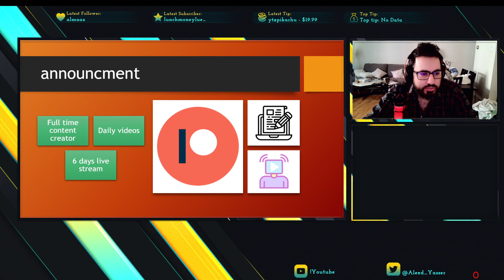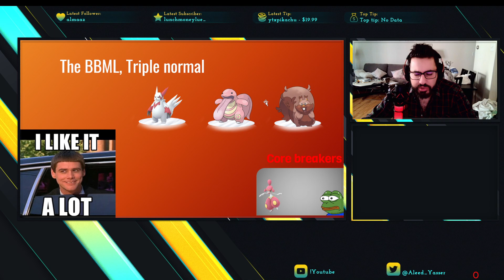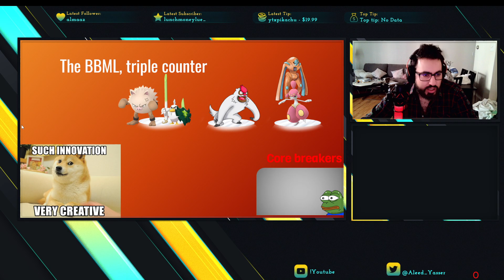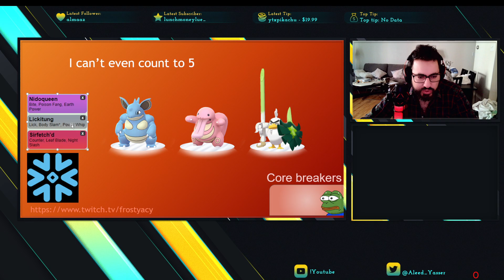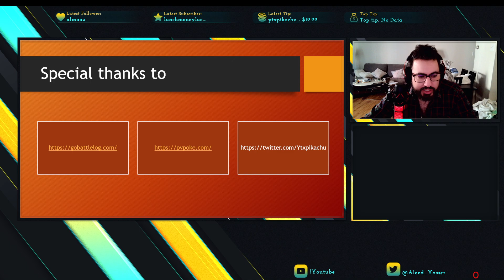TOP TEAMS IN THE RETRO CUP | Pokemon Go Battle League Great PvP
I hope everyone enjoys the battles, and for more actions using this team please check my live stream on twitch:

00:00 intro
00:10 what is retro cup
00:40 main pokemon
04:49 Anti-meta pokemons
09:06 Announcement
10:20 BBML teams
20:36 Honorable mention
21:25 Outro